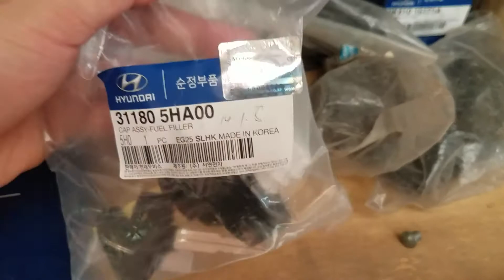nắp thùng dầu 311805HA00 hyundai hd72,65 - phụ tùng hyundai hd65,72 0903516360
175 đường số 2, Phường Tăng Nhơn Phú B, Quận 9,tphcm